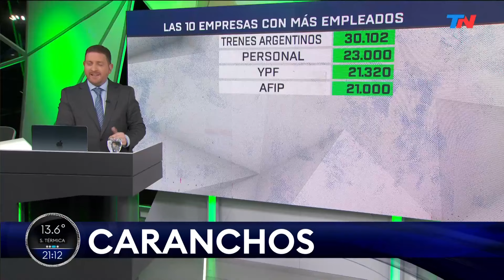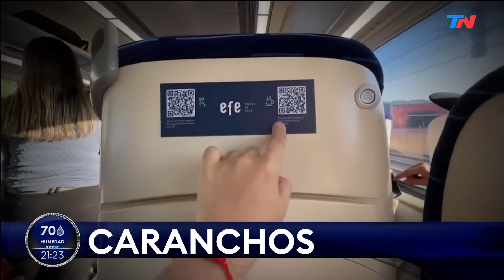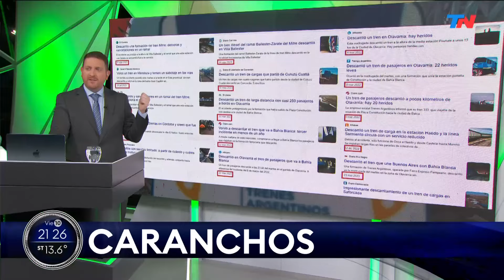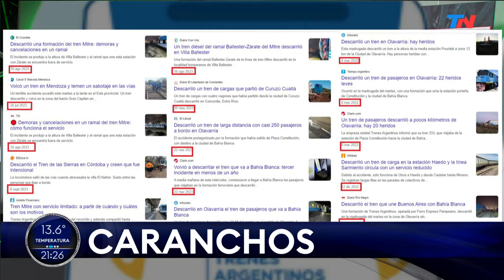JONI VIALE CONTÓ LOS VERDADEROS CULPABLES DEL ACCIDENTE EN PALERMO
Hay un nuevo gobierno hace cinco meses, pero todo el kirchnerismo y el massismo salieron a decir que la culpa del accidente de hoy es de Javier Milei.

BIENVENIDOS A MI CANAL DE YOUTUBE, ESPERO QUE LES GUSTE LA EDITORIAL Y LOS ESPERO EN LOS COMENTARIOS PARA SUS OPINIONES.

¡NOS ESTAMOS LEYENDO!